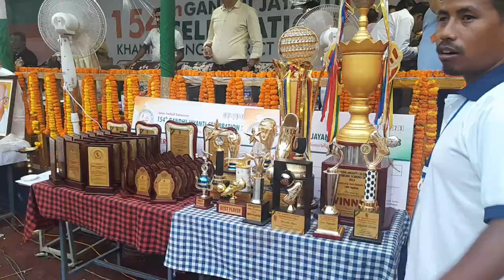2nd October final || Who Is Our Chief Guest || Sarda vlogs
Gandhi Jayanti

Gandhi Jayanti is an Indian holiday marking the October 2nd birthday of Mahatma Gandhi. The United Nations celebrates the day as International Day of ...